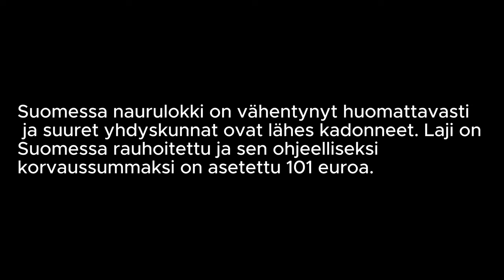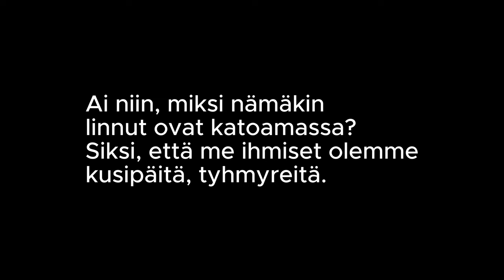Naurua Pantheonissa. Kadonneet yhteiskunnat.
Mitä tekee hallitus? Ei ainakaan ajattele naurulokkeja. Minä tänään ajattelin. Kävi vit tamaan.